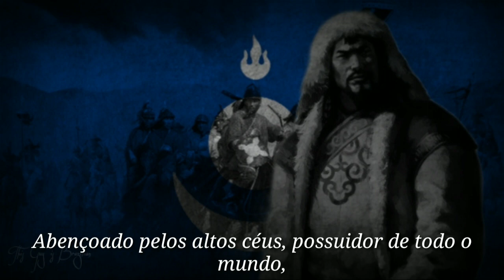"Чинэс хааний магтаал" Canção Mongol sobre Genghis Khan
Temujin, mais tarde conhecido como Genghis Khan, ficou reconhecido por seus aliados e inimigos como uma única coisa: uma força de Deus, seus inimigos acreditavam que ele teria vindo ao mundo para punir os pecadores e seus feitos no mundo, e seus aliados acreditavam que o mesmo teria vindo para trazer glória ao povo da Mongolia que naquela época era oprimido pelos Chineses, Temujin fez história com suas conquistas e seu brutal exército, não é atoa que 30% da população da Mongolia tem parte de seu sangue.

Letra:

Хөх тэнгэрээс заясан
Хөдөө аралд мэндэлсэн
Хөх монголоо нэгтээ
Хөвчин дэлхийд дуурисгаад

Эрэлхэг монгол Чингэс
Эзэнбогд Чингэсээ

Гал мэсний дундаас
Ган болд шиг хаттай
Газар делхий дээрээ
Гарьд шувуу шиг хүчтей

Эрэлхэг монгол Чингэс
Эзэнбогд Чингэсээ

Дээд тэнгэрээс заясан
Дэлхийн хагасийг дагуулсан
Сүр хичээ нэгтгээ
Сүлд хийморь ьадраасан

Эрэлхэг монгол Чингэс
Эзэнбогд Чингэсээ